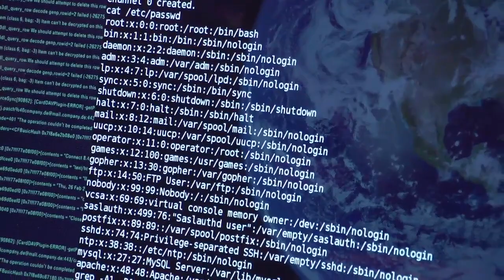Netzprediger 32 (NSA, CeBit, Germanwings) - Trailer